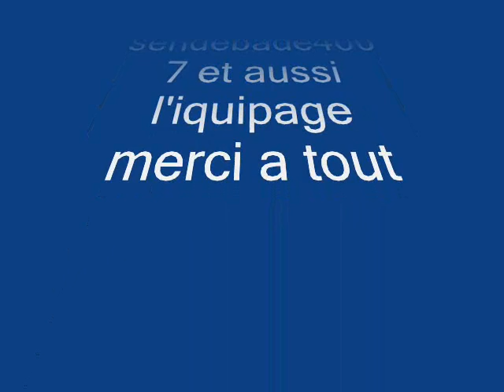belle photo de dellys IMAGE DELYS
BELE PHOTO DE DELLYS   LES BELLE IMAGE DE DELLYS  ALGERIE BELLE PHOTO  DE DELLYS ALGER FILLE